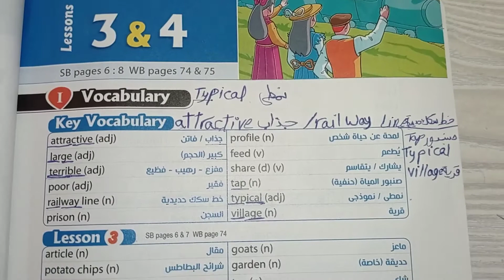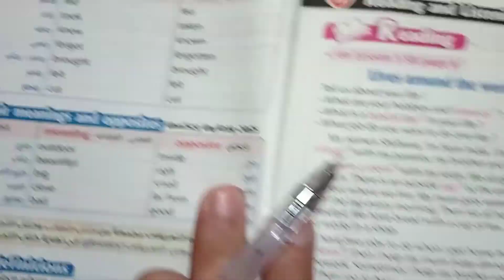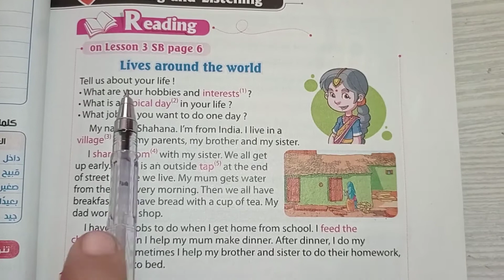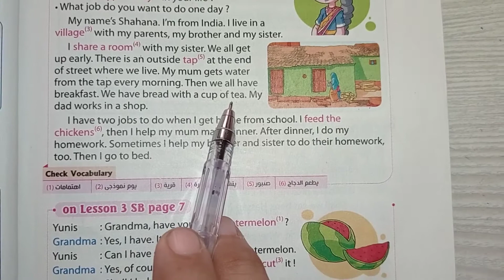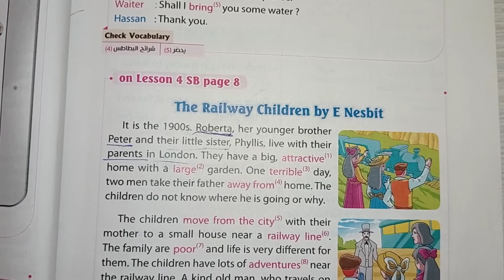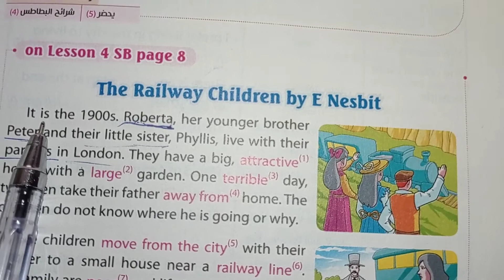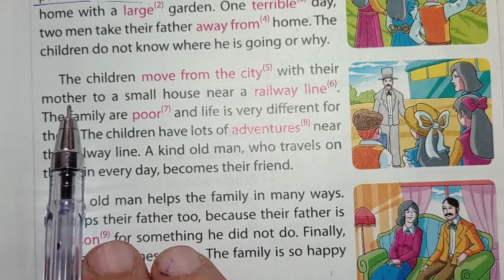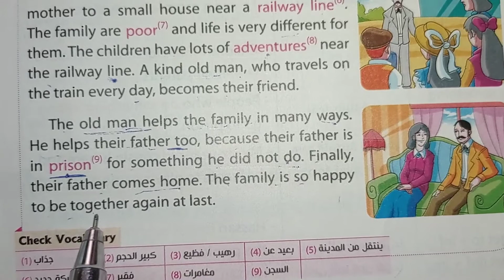لغة إنجليزية للصف الثاني الاعدادي المنهج الجديد unit 1 l...1+2